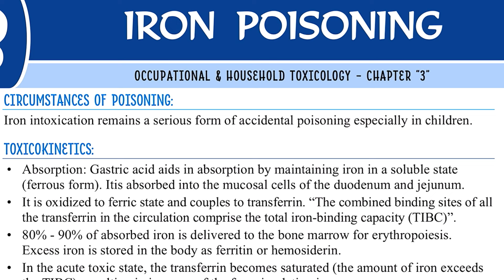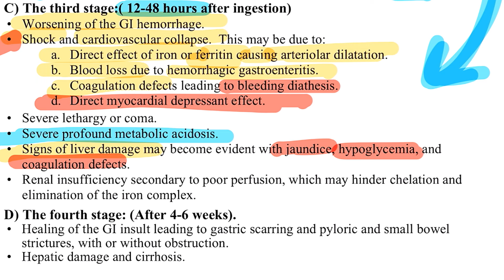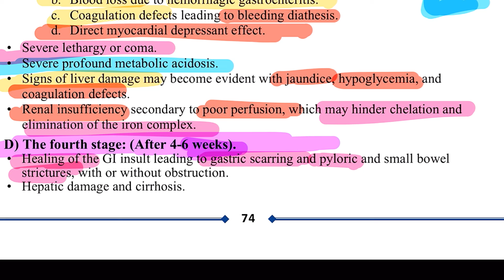Iron poisoning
In this video, the brilliant Dr. Mona Fathy — a house officer, top achiever, and passionate educator — delivers clear and focused Notes on Toxicology. Her expertise and dedication to teaching make complex topics easy to understand, helping you build confidence and excel in your studies.

Explore ASM Book in Toxicology, your go-to resource for essential concepts, practical tips, and exam-ready strategies. It’s designed to simplify your learning and set you up for success.

Meet the ASM Minds team: a group of dedicated healthcare professionals turning tough medical topics into engaging and easy-to-digest content. With their support, your medical school journey just got a whole lot easier.